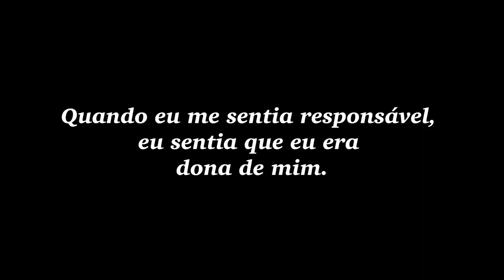Meninas do grupo Donas: empoderamento e vida sexual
Nascidas em comunidades cariocas, as meninas do grupo Donas aprenderam a dizer sim ou não e se empoderaram sobre decisões em suas vidas sexuais. E você?